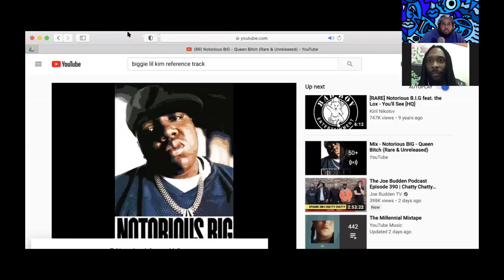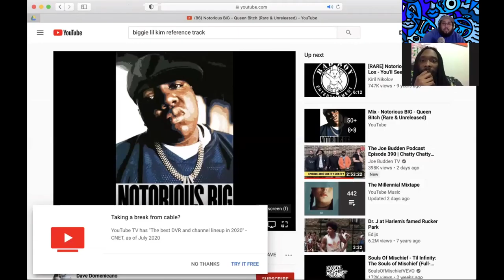Fantasy In Color Podcast Ep.19 w/ Rob Ayala & Kadeem Phillip